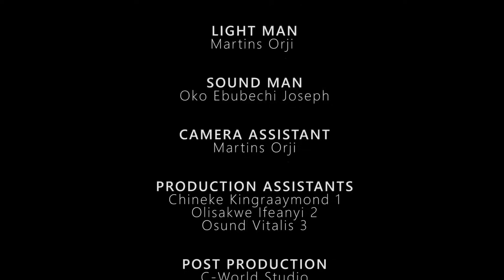The Spirit Of The woman I Killed For Money Ritual Return For Revenge - 11/12 - Nigerian Movie